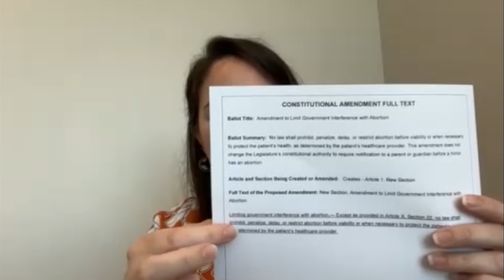LAB the Podcast with Sara Johnson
Sara Johnson, Florida’s Statewide Grassroots Director for Vote No on 4 Florida, joins LAB the Podcast! Join us for a conversation on Amendment 4 and the importance of voting “no” on this deceptive and poorly written abortion amendment on Florida's November ballot. Don’t miss this important episode!